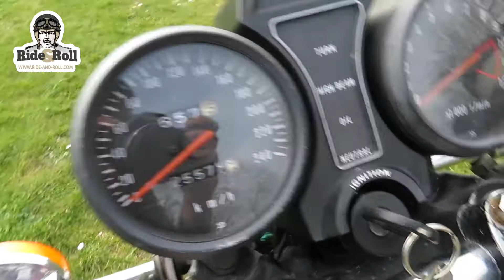Ride & Roll - Suzuki GS 550 1977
Suzuki GS 550

First year of registration: 1977

Engine: 550cc / 4-stroke
Gears: 6 foot gears